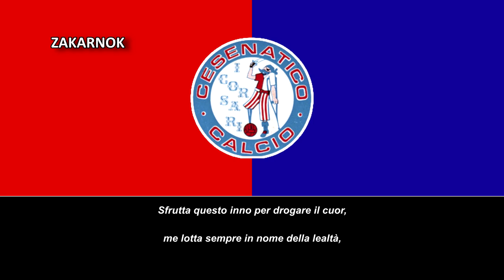Himno del Cesenatico Calcio (Inno Cesenatico Calcio)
Página oficial del club:
El actual Associazione Sportiva Real Cesenatico es un club de fútbol de asociación italiano ubicado en Cesenatico, Emilia-Romaña. Fue fundado en 1932 y refundado en 1953 y varias veces más adelante. Sus colores son rojo y azul. En 2000, el título deportivo fue transferido de A.C. Cesenatico a Cesenatico Calcio.